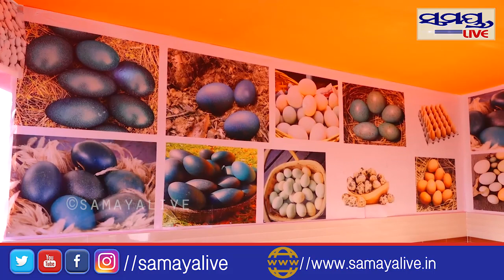ରାଜଧାନୀରେ ନନଭେଜ ୱାର୍ଲଡ, ପ୍ରେରଣାଦାୟୀ ମନୋଜ Samaya live